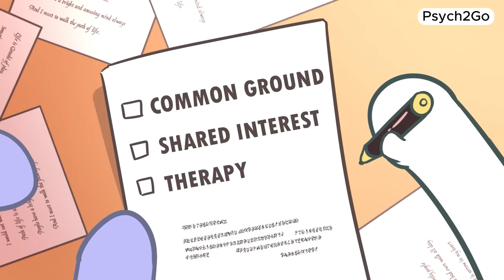5 Signs It's Silent Abuse, Not Just "Incompatibility"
In any relationship, it's crucial to recognize the signs of abuse, especially when it's not overt. Silent abuse, also known as covert abuse or emotional abuse, can be just as damaging as its more visible counterparts. In this video, we delve into five key indicators that what you're experiencing might be silent abuse rather than mere "incompatibility."

Understanding silent abuse is essential for safeguarding your mental health and well-being. It often involves tactics like the silent treatment, manipulation, gaslighting, and other forms of psychological warfare that erode your self-esteem and sense of reality.

Writer: Chloe Avenasa
Editor: Rida Batool
Script Manager: Kelly Soong

References:
Better Help. (2023, May 2). Signs of Covert Abuse.
Cohan, D. J. (2019, July 24). How to Tell if You’re in an Abusive Relationship. Psychology Today.
Holt, A. (2022, Nov 22). The insidious damage caused by covert emotional abuse. Counselling Directory.
Lickerman, A. (2913, Feb 3). The Real Reason Couples Decide They're Incompatible. Psychology Today.
Scott, E. (2022, Nov 04). What is a Toxic Relationship? VeryWell Mind.